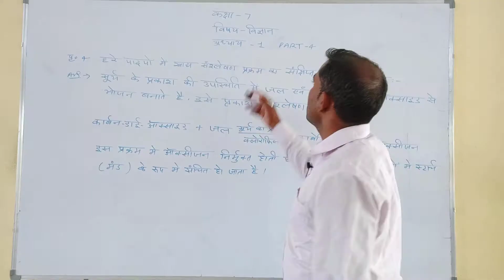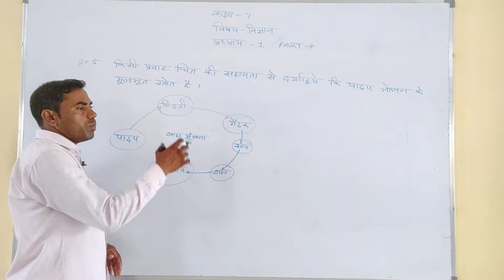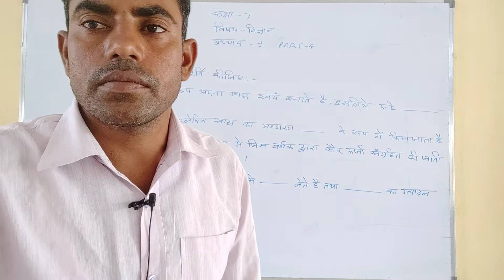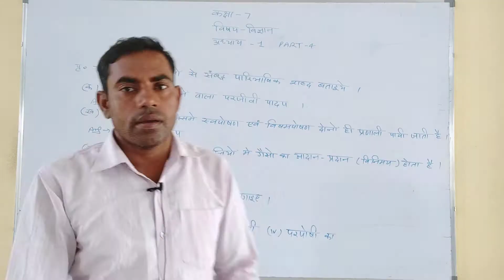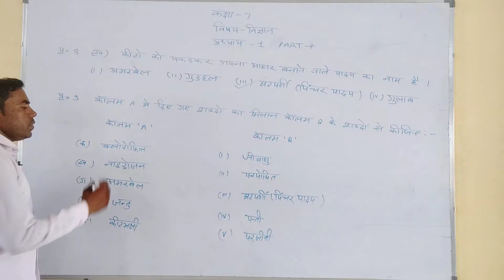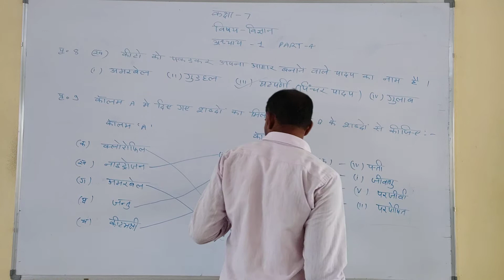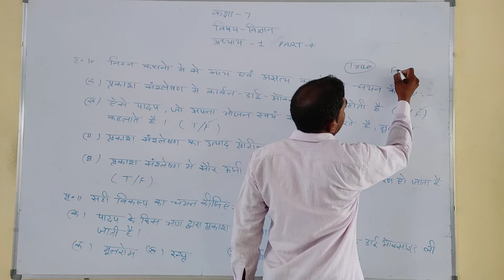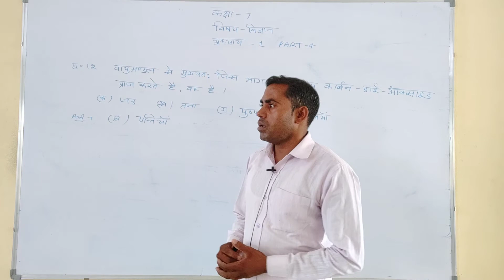पादपों में पोषण Chapter- 1 Part- 4 | Class- 7 Science | Tejpal Sir | NCERT